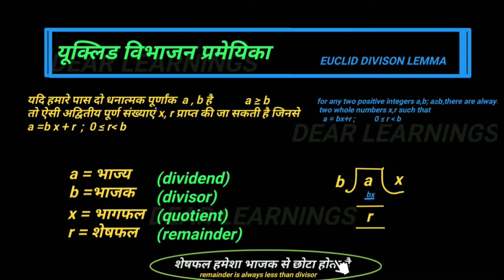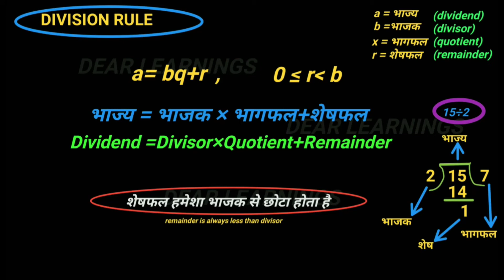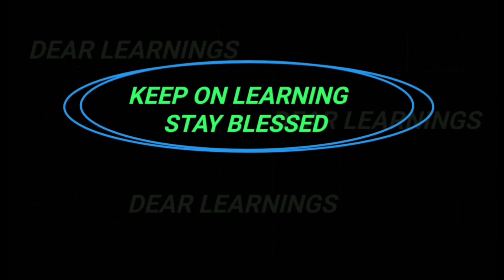Euclid Division Lemma | Class - 10th | Hindi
Hello students, today we are going to understand euclid division lemma.